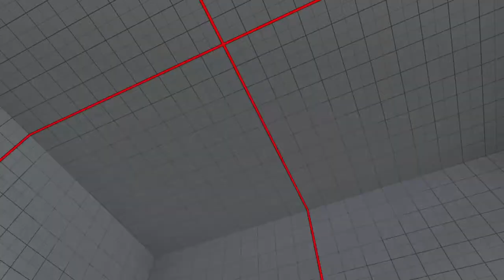STREET FIGHTER V Smug (Balrog) VS Goldencen (Dhalsim) game 2